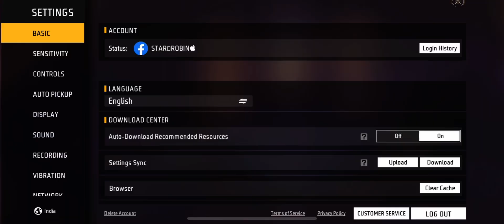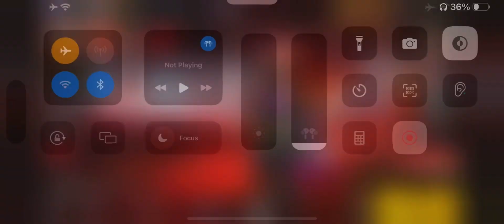February Month Booyah Pass